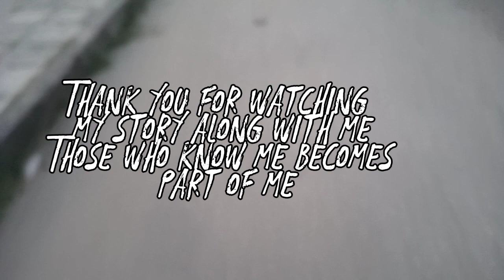Who am I? || My first Vlog || ft PULCHOWK ENGINEERING CAMPUS || VLOG - 1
Being a pulchowk campus third year student, here I am bringing you the video series from Pulchowk Engineering Campus...
So yo first vlog ma chai afno bareh kei bhanna khoji raheko xu...

Mah anya estai farak story sahit informative video ani kei fun video haru leune kosis gardai xu..hajur harulai video kasto lagxa feedback dinu hola..hajur haru ko feedback le nae mero improvement ma maddat garne xa..

and of course afno bareh bhanxu ta bhane tara dherai kura xutyo..so aune din ma kei na xutai pulchowk campus , engineering ra  life related dherai video leara fere aune xu..